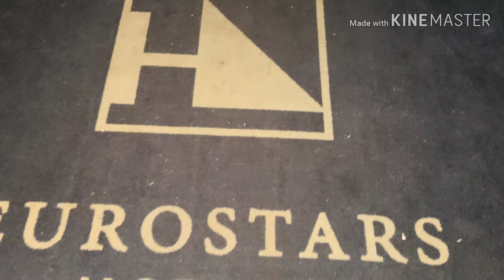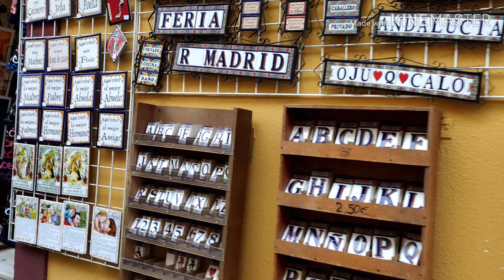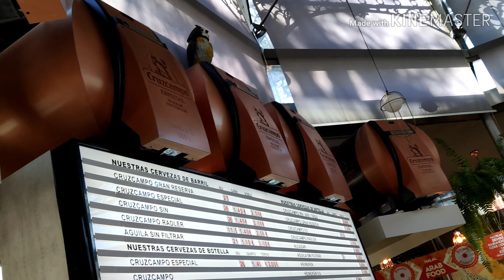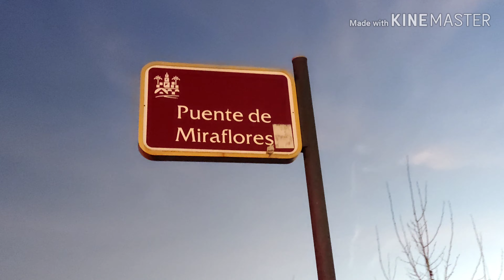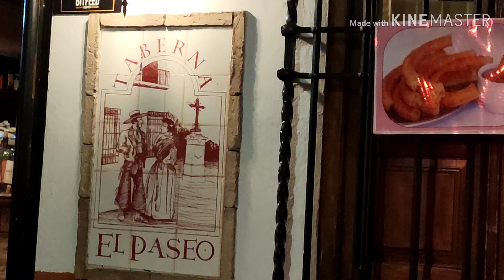Viaje a Córdoba para conocer a mi amiga y gran youtuber rosacocinando!!